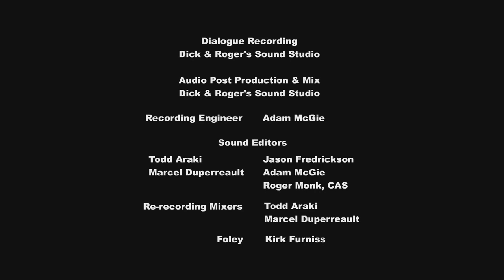Littlest Pet Shop Season 1 Episode 26 - Summertime Blues